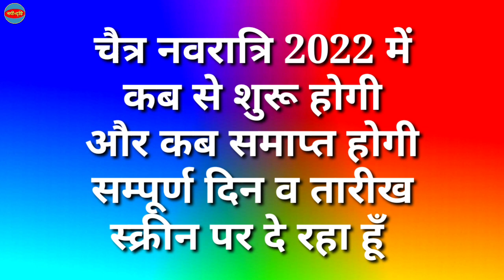चैत्र नवरात्रि कब से शुरू है 2022 | 2022 में चैत्र नवरात्रि कब से शुरू है | Chaitra Navratri 2022